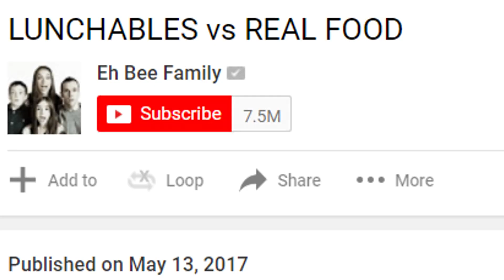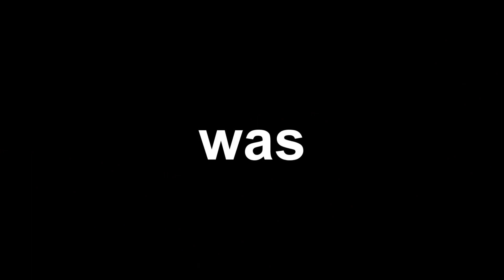the eh bee family is actually poor (Cyrus Reupload)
• I do not endorse nor support what Cyrus did

• This channel is for ARCHIVING purposes ONLY!!!

• I am not monetizing this channel